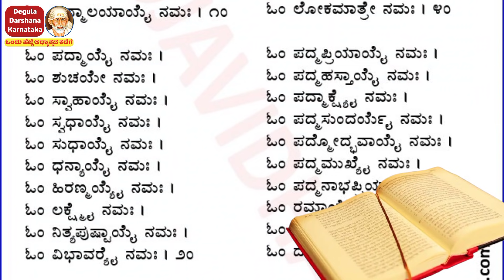ದುಡ್ಡು ಇಡುವ ಜಾಗದಲ್ಲಿ ಈ 2 ಪುಸ್ತಕ ಹಾಗೂ ಈ ಬೇರನ್ನು ಇಟ್ಟರೆ ಸ್ವತಃ ಲಕ್ಷ್ಮಿ ಮನೆಗೆ ಬಂದಂತೆ Lavancha Root uses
Degula Darshana Karnatak